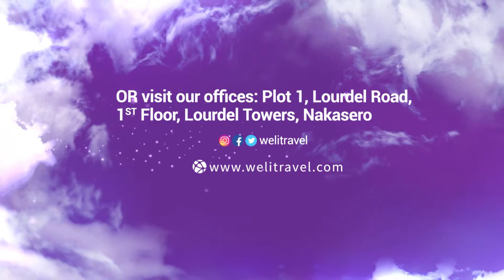WELI TRAVEL JUNE UMRAH PACKAGE 2019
Did you miss the Ramadan Umrah experience? Worry not, we now have the June package.